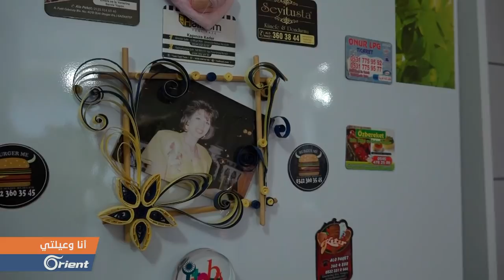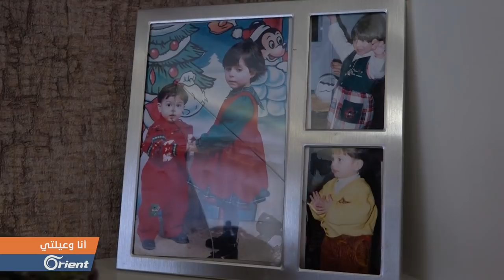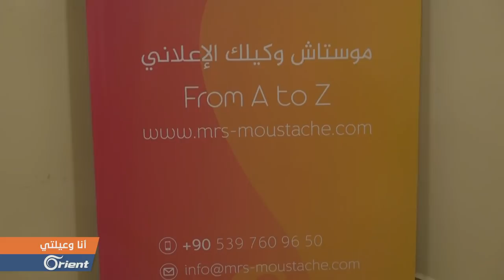youtube video #-8VVFt1KSLA